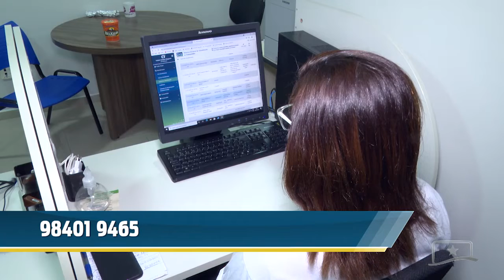PROCON ASSEMBLEIA IRÁ ORIENTAR COMERCIANTES E CONSUMIDORES PARA A BLACK FRIDAY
A última sexta-feira do mês de novembro é aguardada o ano inteiro por muitos consumidores. Algumas lojas físicas e virtuais já anteciparam as promoções da famosa Black Friday. Para alertar lojistas e consumidores, o Procon Assembleia vai realizar um trabalho de orientação no comércio da capital.